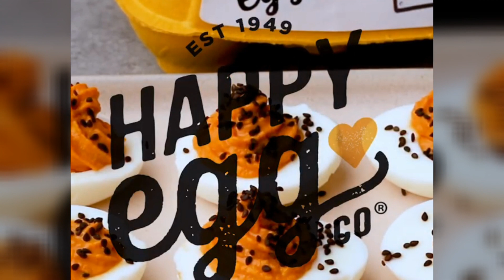kimchi Deviled Eggs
Switch up your usual deviled eggs with these kimchi deviled eggs!  I love the spicy from the gochujang and zing from the kimchi. Using @happyeggcousa’s Free Range Organic Eggs just made them all that more amazing.
6 hard boiled @happyeggcousa
2 tablespoons mayo⁠
1 tablespoon kimchi juice⁠
1 tablespoon dijon mustard⁠
1 tablespoon gochujang⁠
juice of 1 lemon⁠
top with black sesame seeds⁠
Boil water and add your eggs in. Set a timer for 11 minutes. Remove, cool, crack and slice in half lengthwise. In a mixing bowl, combine your egg yolks, mayo, kimchi, dijon, gochujang and lemon juice until a mixture is combined. Pipe or spoon your mixture in the egg whites. Top with sesame seeds and serve.